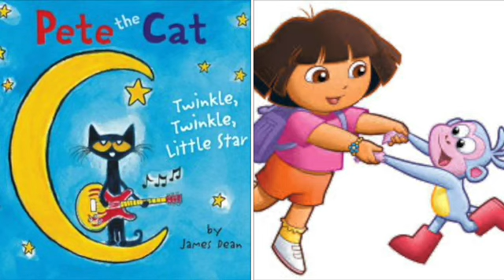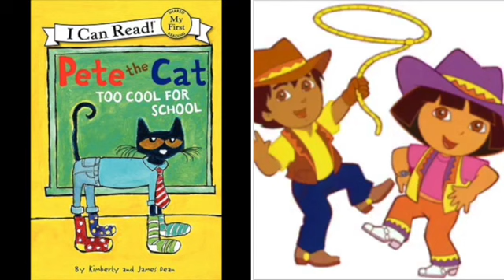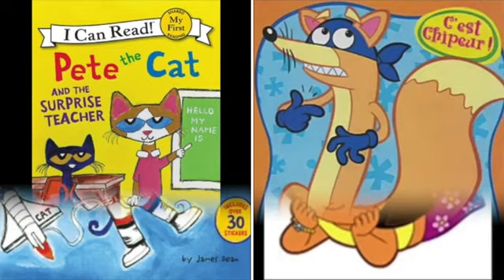MERGED Pete The Cat and Dora The Explorer Round & Round